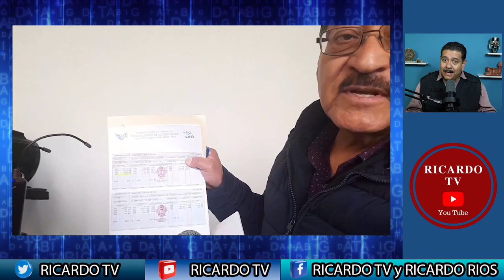La CNTE exige punto de acuerdo para que se pague los 2 mil mdp y denuncia retenciones no pagadas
Un tema preocupante denuncia la CNTE además de exigir un punto de acuerdo a los diputados del Congreso del estado para que se comience a pagar los 2 mil mdp que se adeudan a los trabajadores de la educación.
FUENTES:
Revisa Zona